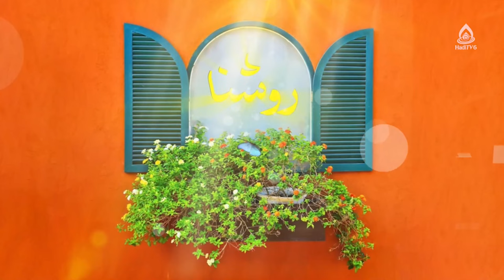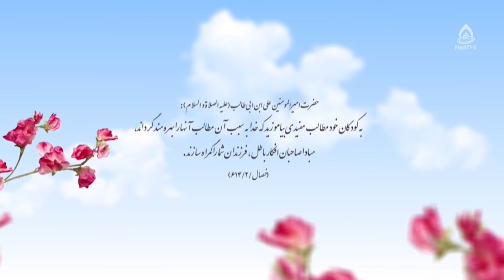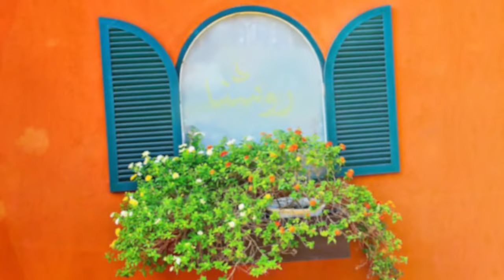احترام و رعایت حقوق دیگران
موضوع: آموزش ارزش‌ها در تربیت کودک، قسمت ۷
کارشناس‌: داکتر محدثه رضایی، کارشناس ارشد روانشناسی تربیتی
مجری: زینب‌السادات ظهوری

ضد ارزش‌ها ۵:۳۱
تعصب ۸:۳۵
اسراف ۲۷:۲۵